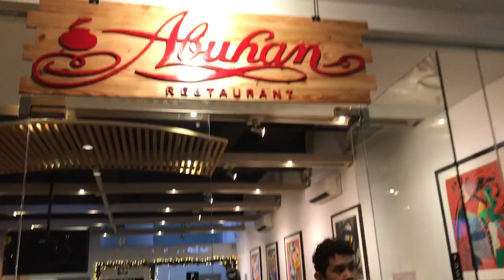FIRST NIGHT IN CEBU HAVING POCHERO AS DINNER!!!!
My first night in Cebu Philippines and visiting the places, I’ve missed...